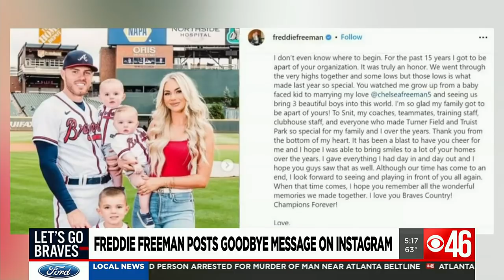Matt Olson participates in Spring Training for Atlanta Braves in Florida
Day three of Spring Training for the Atlanta Braves did not disappoint. But first, Freddie Freeman posted a farewell on his Instagram account.